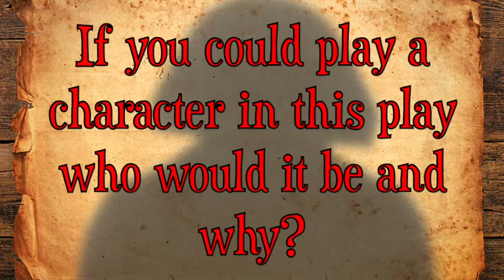Cup of Hemlock Proudly Presents | Meet the Director of The Man of Destiny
As we here at Cup of Hemlock prepare for the release of our polished reading of The Man of Destiny by George Bernard Shaw be sure to tune in each Friday between now and the release date of September 9th to meet the team behind this Zoom production. Today we are pleased to introduce  the director of this reading, William R. Bartley. He is also the Artistic Director of Cup of Hemlock Theatre! Enjoy as William gives his insights on why this play was chosen and why he thinks the character of Lady is so fascinating. Don't forget to tune in next Friday so you can start meeting our amazing cast!

Follow William Bartley on Instagram: @willrbartley

Follow Cup of Hemlock Theatre on Instagram/Facebook/Twitter: cohtheatre